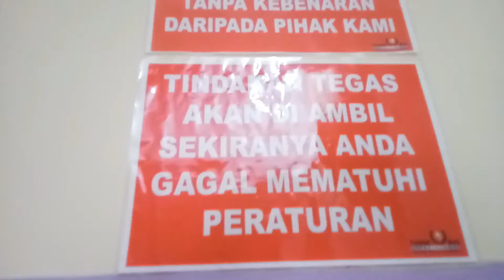THINK BIG TRAINING (Ayah bawa saya ke think big training)